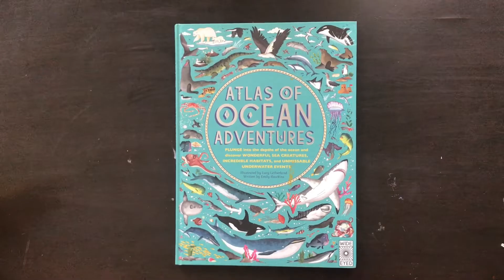FLIP THROUGH BOOK - Atlas of Ocean Adventures by Wide Eye